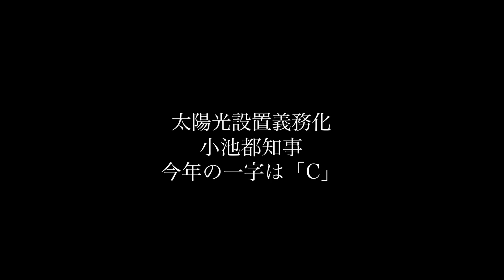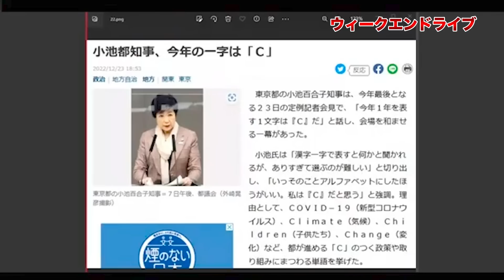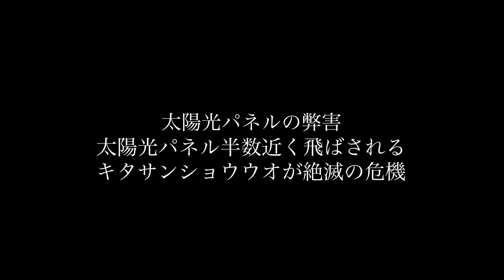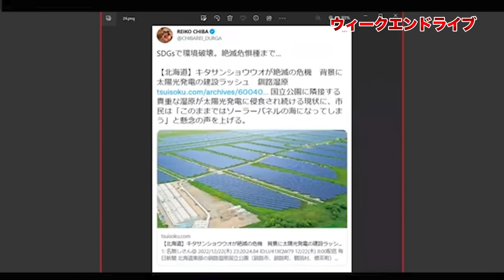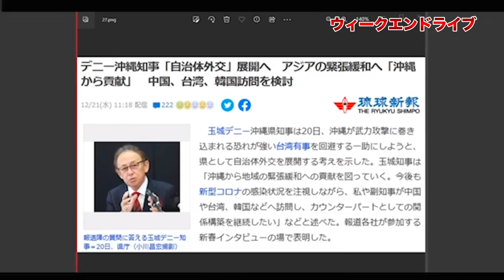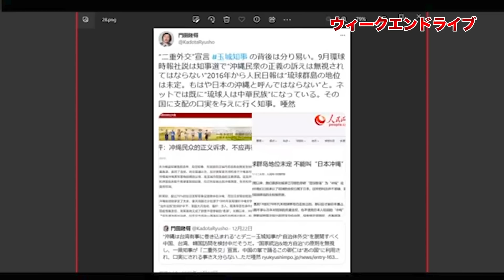沖縄県知事の暴走！？【12/24ウィークエンドライブ⑦】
スポンサー不在の文化人放送局では、7.8奈良テロ事件の真相究明番組が原因か、謎の広告剥がしなのか収入が激減しています。この事態に、文化人放送局では番組制作の応援スポンサーを大募集します。個人や少額でも大歓迎。是非、応援お願いします。

た！